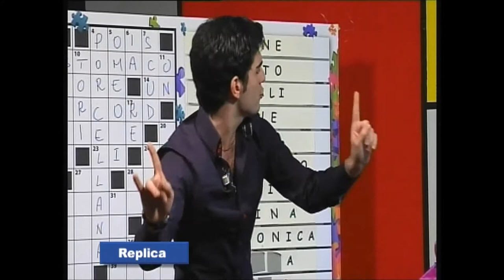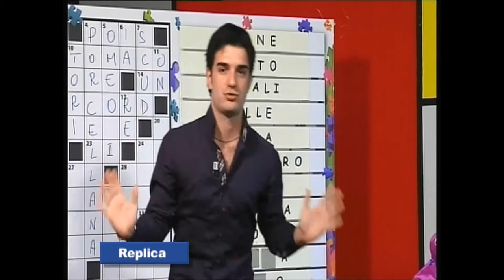Le imitazioni di Luca Attadia: Luca Giurato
Luca Attadia imita Luca Giurato nella trasmissione "A conti fatti", su Tele A1.